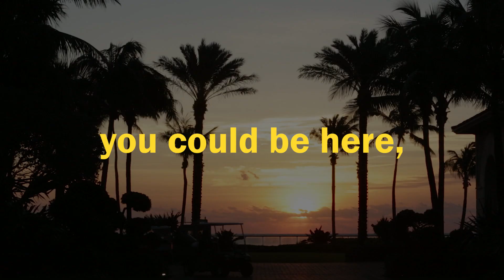Want to move out before winter moves in?